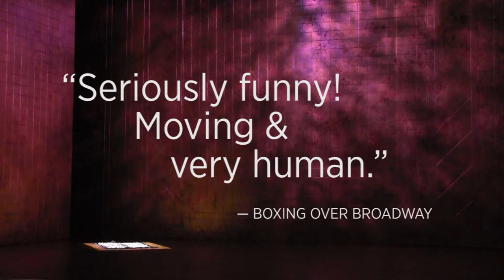"The Who & the What" | Trailer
"SMART & SHARP!" "Seriously funny!" See why critics are saying this "provocative look at faith & family" is "moving and very human."

On stage through May 7

Brilliant novelist Zarina is writing about women and Islam when she meets Eli, a young convert who bridges the gap between her modern life and traditional heritage. When her conservative father discovers her controversial manuscript, they all must confront the beliefs that define them. A fierce and funny new play about relationships, religion, and the contradictions that make us who we are, from the Pulitzer Prize-winning author of the blockbuster hit Disgraced.

The Who & the What
March 31 - May 7, 2017
South End/Calderwood Pavilion at the BCA
Huntington Theatre Company

Featuring:
Aila Peck
Turna Mete
Joseph Marrella
Rom Barkhordar

Music: "From Darkness" from the album "Kite Fight" by Awaaz Do